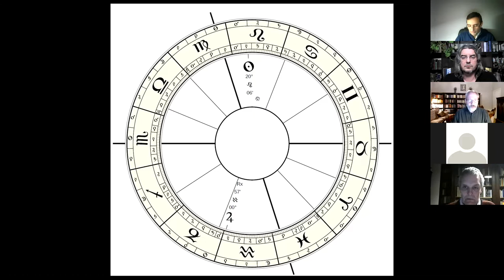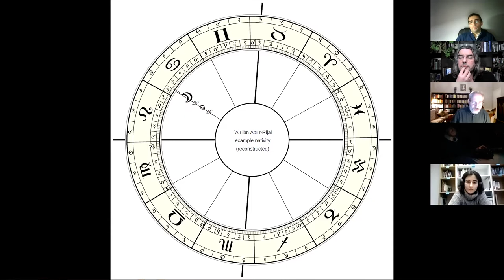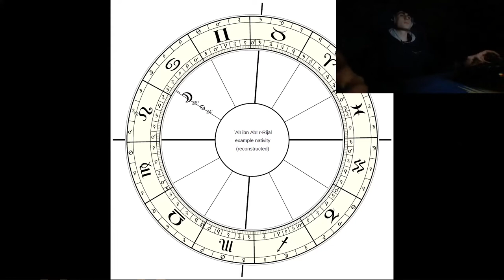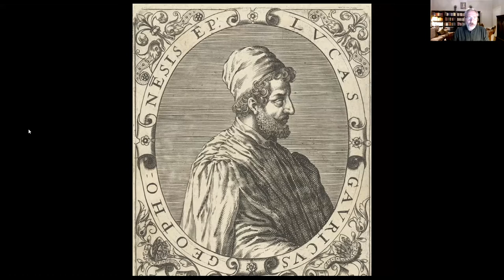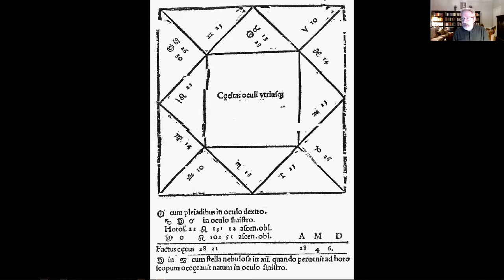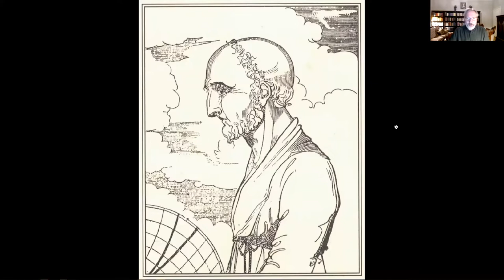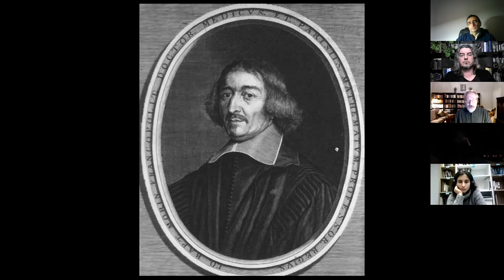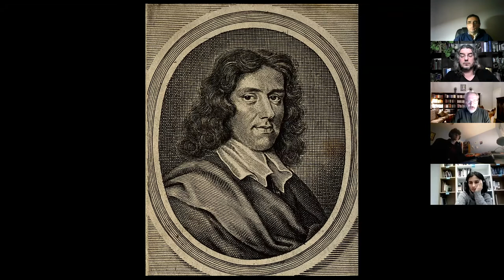Back to the Future: Converse Directions in the History of Astrology by Martin Gansten - SHA 27Jan22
Throughout the history of horoscopic astrology, the prognostic method of direction (aphesis, tasyīr), based on the daily rotation of the celestial sphere, has been an important one. Its conceptual and mathematical foundations were not always well understood, however, and the notion of ‘converse motion’ in particular has been the subject of much controversy over the centuries. This presentation traces its development from its classical beginnings through the Arabic and Latin receptions and into the modern period.

Martin Gansten is a historian of religion whose research centres largely on the intersections between science and religion, particularly the intercultural transmission and development of horoscopic astrology. Most of his published work concerns South Asia, particularly the Indian reception of Perso-Arabic astrology, and is based on Sanskrit sources; but he has also engaged extensively with Greek and Latin material from the Hellenistic and early modern periods.